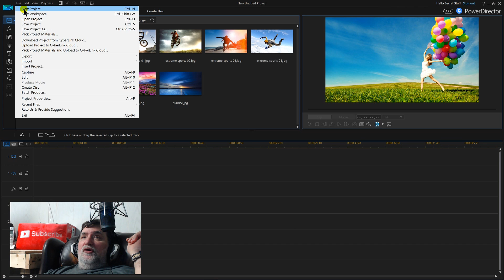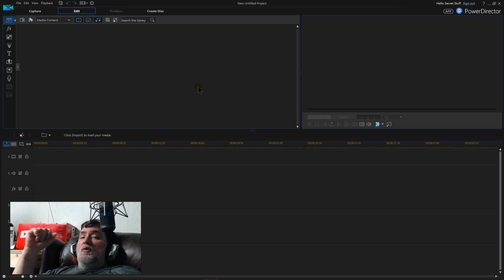remove startup images - CyberLink PowerDirector 15 Ultimate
powerdirector 15 remove startup images which will speed powerdirector 15 up when starting.  Turn sample clips off when power director starts